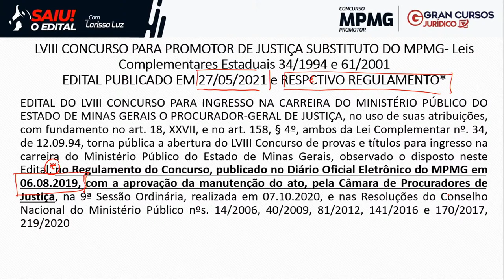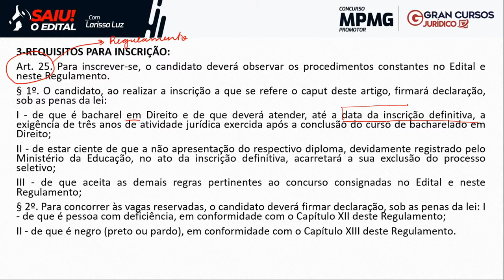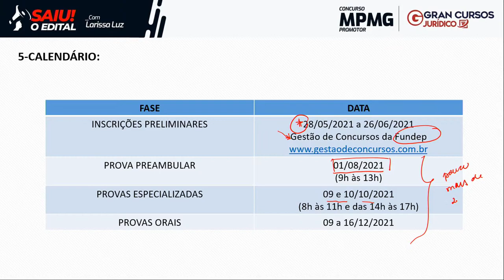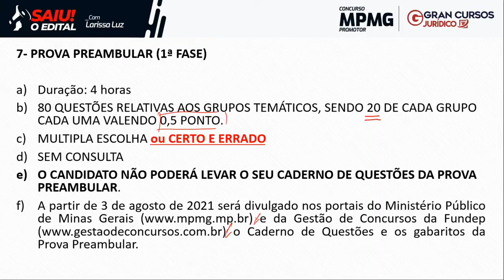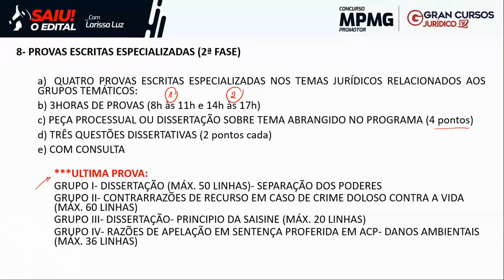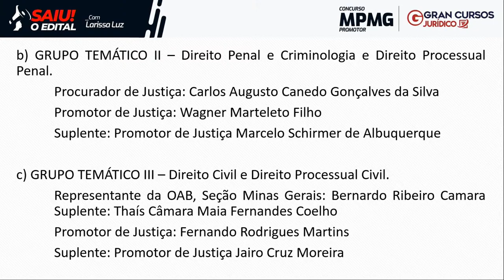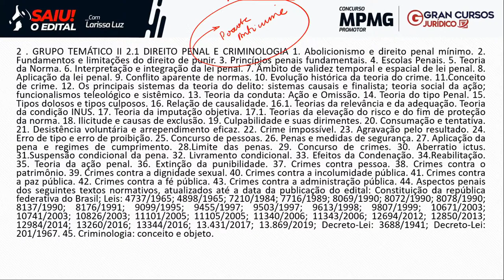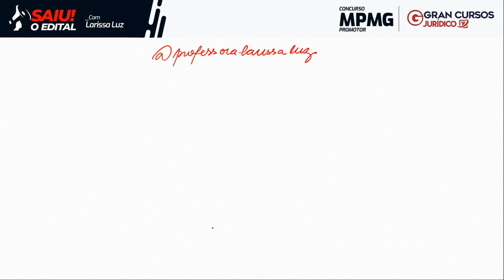Concurso MPMG Promotor - Saiu o edital! com Prof. Larissa Luz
🔊 O Mapa da Aprovação: Aproveite o MENOR PREÇO já visto.

Início: 10:30

Aplicativos EXCLUSIVOS para Assinantes Ilimitados:
🎧 Gran Audiobooks: